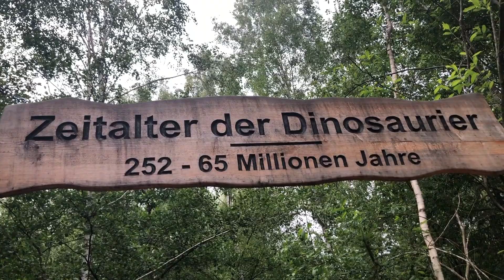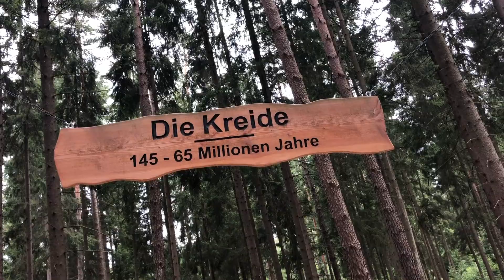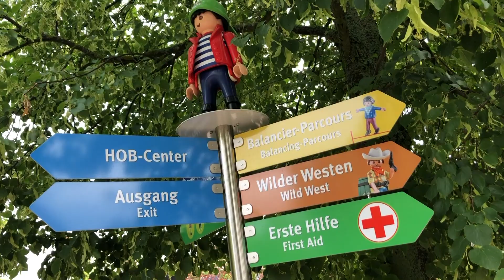#326 - Dinopark Bayern und Playmobil FunPark - Sommer 2019 - Reisen mit Kindern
Playmobil FunPark in Zirndorf und Dinosaurierpark 🦖Altmühltal - hier gibt es meinen passenden Erfahrungsbericht (Werbung, da Pressetrip):

Wichtig: Ich wurde von euch per Mail gefragt, wieso ich eure tollen Kommentare gelöscht habe. Das war nicht ich! Das war Youtube.

Denn Youtube hat die Kommentare bei sämtlichen Familien-Vloggern (vorrübergehend?) gelöscht und deaktiviert.

Das ist schade, weil mir euer Feedback wichtig ist und ihr mir unter meinen Filmen häufig sehr interessante Fragen gestellt habt.

Wie auch immer - ich freue mich riesig über jedes Feedback. Auch Kritik bringt weiter.

Liebe Grüße von Elischeba